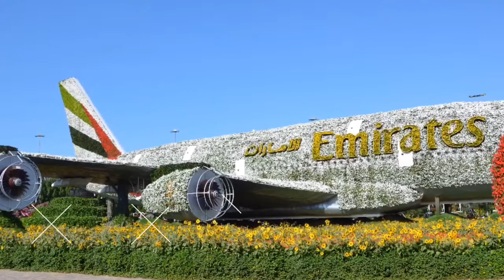Dubai Miracle Garden (D7000 shots)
Dubai Miracle Garden using D7000

Maps by Google Earth